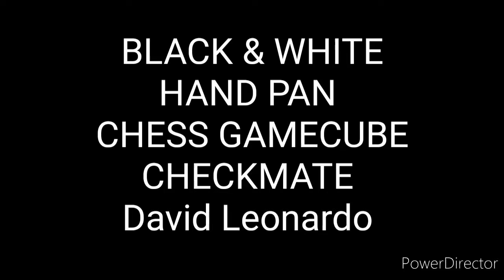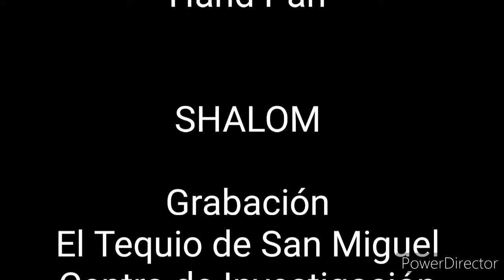BLACK & WHITE HAND PAN CHESS GAMECUBE CHECKMATE David Leonardo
Grabación El Tequio de San Miguel Centro de Investigación y Producción de Artes Escénicas